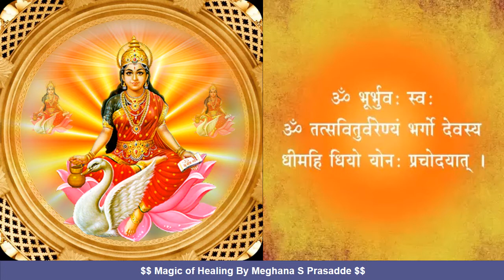Gayatri Mantra | गायत्री मंत्र | Gayatri Mantra 108 Times Chanting | Divine Creation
Gayatri Mantra | गायत्री मंत्र | Divine Creation

Gayatri Mantra 108 Peaceful Chants, Om Bhur Bhuva Swaha, गायत्री मंत्र - ॐ भूर्भुवः स्वः, Gayatri Mantra 108 Times Chanting, गायत्री मंत्र का जप, Gayatri Mantra 108 Times, गायत्री मंत्र Peaceful Chant, Famous Powerful Gayatri Mantra 108 Times, ओम भूर भुवा स्वाहा

Divine Creation,What is healing,Angels,Angel Prayer,Divine Energy,reiki,meditation,chant mantra,affirmations,bach flower remedies,crystals,spirituality